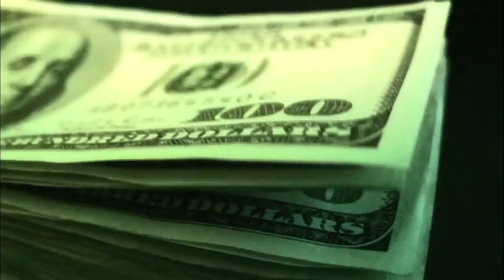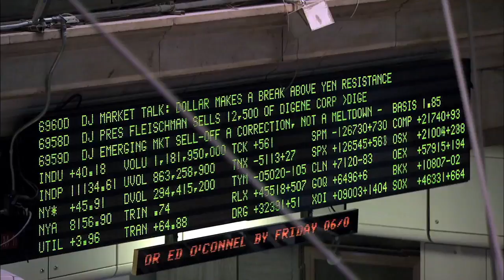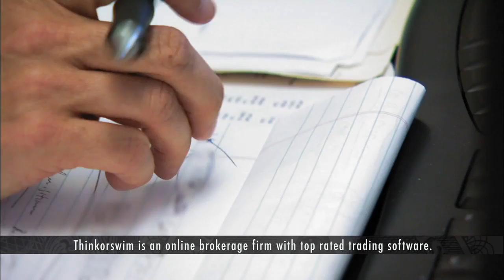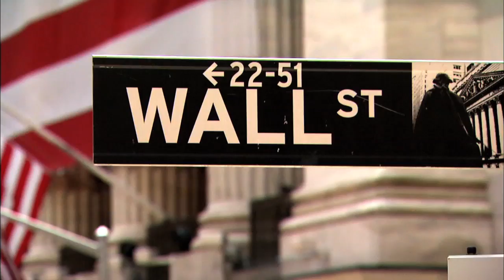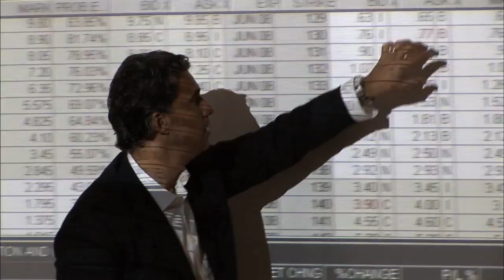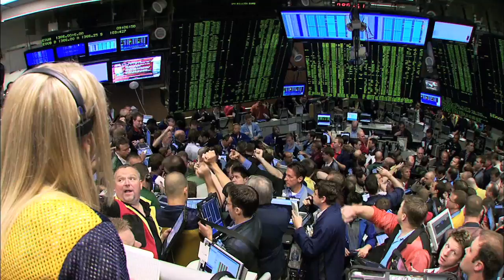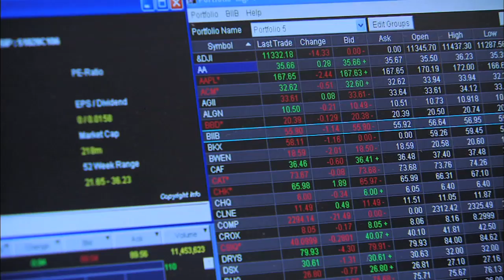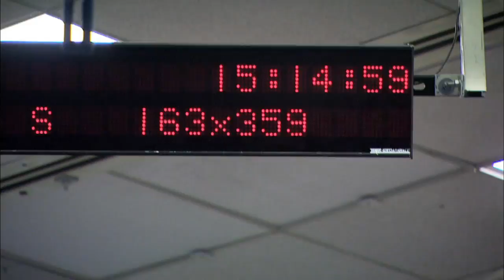Wall Street Warriors | Episode 1 Season 3 "Enter the Bears" [HD]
The first episode of Season 3 (the lost season!) of Wall Street Warriors – a 10-part Docu-Reality Series that was shot on Wall Street during the meltdown that lead to The Great Recession.  Episode 1 starts with rumors of an impending crisis... by episode 10  there are near riots outside the New York Stock Exchange.

"Enter the Bears"
The 3rd season opener gives a behind-the-scenes look at the New York and Chicago financial districts just as the credit crunch begins to unfold.  Fearing a deep recession, sibling stock brokers, Phil & Ken, argue over how best to protect their client's money.  Doug, a floor trader on Chicago's famous outcry pits, shows what it takes to be a survivor in the cut-throat environment. Meanwhile, Kristi, CEO of a new online trading firm, Think or Swim, stresses out trying to meet a major filing deadline while Rich, the Hedge Fund guy, tries to profit from the growing oil bubble.

Wall Street Warriors S3 Ep1:

Coming up next on Wall Street Warriors.
PHIL: Today's the start of the official bear market.
RICH: Stress levels are off the charts.
DOUG: The American economy is so weak right now.
KEN: We're down 13.
PHIL: You're [bleep]ing killing me here.
KRISTI: The tension is visible. Just keep me updated. Good-bye! Grrr! [laughs]
THE FLOOR TRADER
THE MARKET MAKER
THE COMPANY
THE OPTIONS TRADER
THE MONEY
THE BROKERS

WALL STREET WARRIORS: ENTER THE BEARS

MARKETS ARE FALLING
THE CREDIT CRUNCH CONTINUES
HOUSING PRICES ARE PLUMMETING
OIL PRICES HAVE SOARED
TALK OF CRISIS HOVERS OVER WALL STREET…
CHICAGO
WORLDWIDE CAPITAL OF DERIVATIVES
S&P 500 INDEX OPTIONS PIT
CHICAGO BOARD OPTIONS EXCHANGE
DOUG: This is like the Wild, Wild West of trading. There's more money than I've ever seen.
DOUG: A broker comes into the crowd with a 10,000-lot order,
and the premium on the order is huge, crazy money. Billions and billions of dollars are traded on a daily basis out here. It’s Capitalism to the extreme. A lot of people make a lot of good money down here, but you pay the price, too.
DOUG: Right now, we're in a little tricky area. The American public wants a rally, but any kind of move to the downside gets people panic.  I think we could start having a problem in the market.
DOUG:I think the credit crisis is huge right now because when the U.S. economy gets bad, people run and they buy oil. They buy gold.
TRADER #2: There's a confidence that, uh, has eroded.
TRADER #3: There's a lot of money on the sidelines.
DOUG: The dollar's getting pounded because the American economy is so weak right now. There's a problem. I mean, there's-- there's a problem that has to be solved. Something's gotta be fixed.

NEW YORK FINANCIAL DISTRICT
KEN & PHILIP BRISARD STOCK BROKERS
PHIL:  We can probably raise a cool $3 million out of that seminar.
Now, you had a ACAP come in last week. Did it settle?
KEN: Yeah. Well, it settled for about 620,000.
KEN: Today is definitely gonna mark a historic day because we are officially in a bear market.
PHIL: Front page of The Wall Street Journal, The New York Times, and all these other financial newspapers are calling this the "Great Depression."
KEN: We currently have oil, natural gas.  The dollar's
at a 52-week low. And those  three components of the economy
are hurting us really bad.
Right now you need to keep everyone calm, collected,
and tell them about the options strategy. Don't get into
the panic mode, 'cause everyone panics when everything's
going wrong. You know, no one can see the light of day. And this is what tells me there's opportunity all over the place.
Brisard & Brisard.
I'm a financial advisor. I've been doing this 14 1/2 years along with my partner, which is also my brother Ken.
We deal with stocks, bonds, and options.
Some people say don't do business with your family, but I don't know who else I could do business and trust.
The writing's on the wall. All you have to do is go the opposite way.
But every single day, myself and my brother, we reach a point
of, uh, disagreement.
You're a genius on that. And you know what?
No, you called me an idiot.
I called you an idiot on it because you know what?
I actually booked some of my clients out of the SKF right around $120 'cause the market...
Phil likes to do things his way.

HEDGE FUND MANAGER
RICH TAG: I watched the past three months oil go from 80 to 130.
But it's gonna turn, right? I mean, in the U.S., prices are high enough. In London, they're picketing, and they're burning
gas stations down, right?
Wall Street is feast or famine.
We just came out of five years of hyper growth, and boom, we got hit with the sub-prime crisis, and Wall Street started to pare back and lay off.
Stress levels are off the charts. There's a lot of hysteria in the markets now. Many of the energy hedge funds are flat or minus for the year.
Hedge funds are now managing a significant share,
probably 50% of America's investable assets.